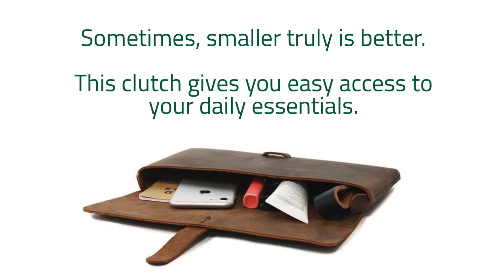The Women’s Collection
ColsenKeane Leather knows how busy your schedule can get. From engaging in your professional endeavors to setting aside time for your personal pursuits, you need everyday solutions that can keep up with you. Whether you’re on the market for a new buffalo leather satchel or want to upgrade to a reliable crossbody, our products deliver on quality and rustic aesthetic that lasts a lifetime.

Products featured in this video:
No. 317 - Clutch in Crazy Horse
No. 419 - Standard Tote in Crazy Horse
No. 918 - The Campbell Crossbody in Crazy Horse